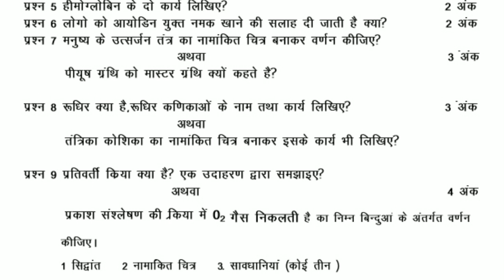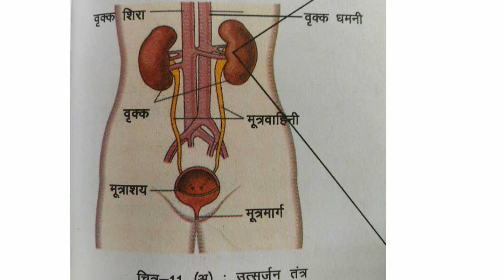विज्ञान कक्षा दसवी, साप्ताहिक टेस्ट 8 मार्च, weekly test 8 10th class, saptahik test 8 class 10th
साइंस कक्षा दसवी, साप्ताहिक टेस्ट 8 मार्च, weekly test 8 10th class, saptahik test 8 class 10th,saptahik test 8 10th class, march ka saptahik test dasvin, दसवी ka  saptahik टेस्ट, विज्ञान,march saptahik test dasvi, class 10th saptahik march, weekly test march, saptahik test 8,march का साप्ताहिक टेस्ट कक्षा दसवी, dasvin ka saptahik, class 10th saptahik test, weekly exam 10th, saptahik mulyankan, saptahik test,saptahik test 8,saptahik test 8 class 10,saptahik test 5 dasvi class ,saptahik test 5 class 10th,class 10th saptahik test 5 ,class 10 saptahik test 8,class 10th weekly test 8,weekly test 8, weekly test 8 class 10, masik test, class 10th test paper, test exam, weekly test, saptahik test march,class 10 saptahik test 8,saptahik test 10th class, weekly test, January test paper, saptahik exam, class 10th saptahik test 8,what does the himalaya mean,highest peak of the worrld,,who are the bad guy,list the things the bad guys brother children about,she does the homework herself,rohit had missed the bus , so he walk home,the story of the film and to leave ajob,write an application to the principal of your school to grant you full fees concession,saptahik test dasvi class, weekly test, January test paper, saptahik exam 10 class, class 10 saptahik test,saptahik test 10th c, jan. weekly test, January test paper, saptahik exam jan. saptahik test 4,cg saptahik test, January chaturth saptah, saptahik prashn patra, saptahik mulyankan, kaksha dasvi english, sanskrit ka prash uttar, sanskrit, saptahik test english, weekly test english, weekly test paper sanskrit, today dasvi ka saptahik test,assignment 6 10th, february ka assignment class 10,february ka assignment,
weekly test 10th class,class 10 saptahik test

weekly test english 10th class 2021,dasvi ka saptahik test,ten class saptahik test, dasvi kaksha weekly test,davi test ka prashn uttar, dasvi test ka quistion answer, dasvi saptahik paper ka ,
weekly test english 10th class 12 january,saptahik 5 10th, saptahik 8 10 class, saptahik 8 10th march,

weekly test in hindi,

weekly test math 10th class,
weekly test math class 10,

weekly test math 2021,

saptahik test 8 class 10,class 10th saptahik test 8,10th class saptahik test 8,
saptahik test 8 10 class,10th saptahik test 8,saptahik test 8,saptahik test 8 kaksha dasvi,

cg. weekly test 10th,
february ka assignment class 10,assignment 8th class 10th, class 10th assignment 8,assignment 8 class 10th, 10th assignment six, dasvi ka saptahik test february,
saptahik test cg, dasvi ka saptahik test, new saptahik test video,

saptahik test march,

saptahik test 8 class 10th,
saptahik test 8 class 10,
saptahik test 810th,
saptahik test 10th class,
saptahik test 10th,